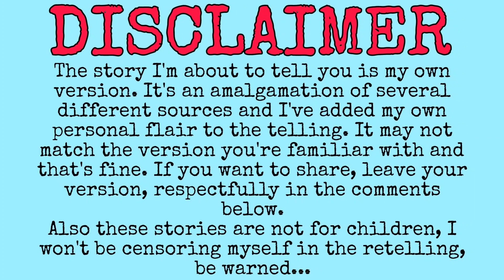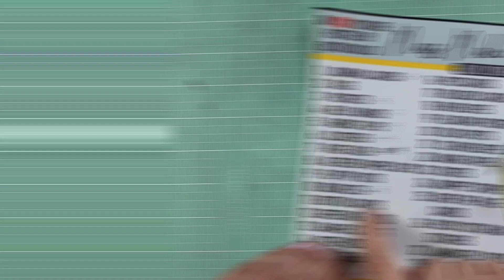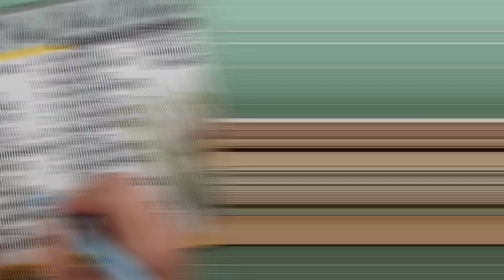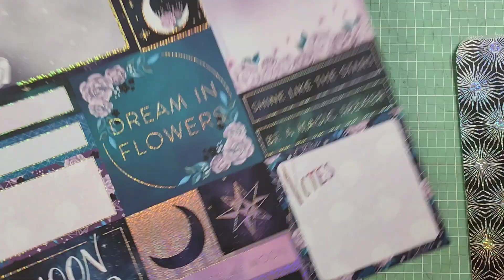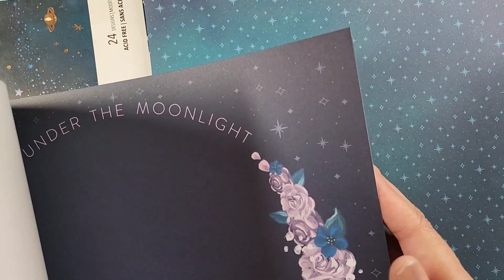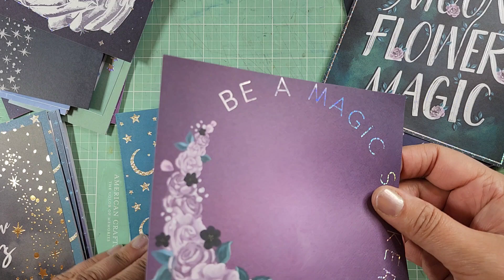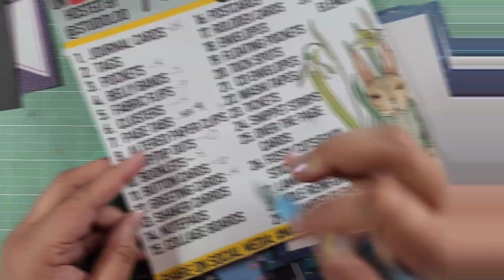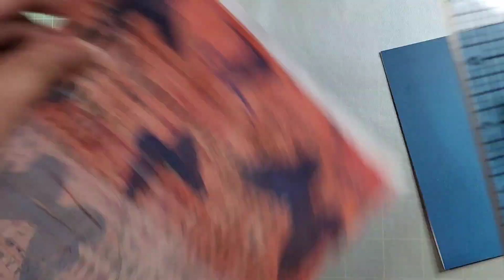Story Craft - Episode 14 - The Youth Who Set Out to Learn to Shudder - massmakemarch2023 pt 2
Hey guys! Welcome back to the channel! Have no fear the experiments in color will be back soon! In the meantime I'm playing around a bit with Cindy @Studioloo 's Mass Make March Challenge! Follow along with the hashtag massmakemarch2023 For the sake of honesty some of these projects took me about 17-20 minutes to finish. (the sewing ones took me a lifetime 😭)

Thanks to Cindy for the challenge!

Leave your thoughts on the story and requests for what you want to see and hear in the comments below!

You can shop my store and check out the blog